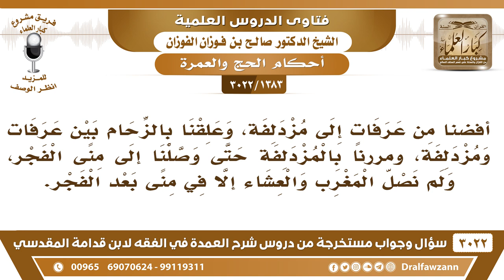[1383 -3022] علقنا بالزحام بين عرفات ومزدلفة، ولم نصل المغرب والعشاء إلا في منى بعد الفجر فما الحكم؟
-"[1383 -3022] السؤال: وأفضنا من عرفات إلى مزدلفة، وعلقنا بالزحام بين عرفات ومزدلفة، ومررنا بالمزدلفة حتى وصلنا إلى منى الفجر، ولم نصل المغرب والعشاء إلا في منى بعد الفجر.
الجَوَابُ: هذا غلط، هذا غلط، كان الواجب عليكم وقفتم على ناحية من الطريق وصليتم، قبل أن يخرج الوقت ما تأخرون عن آخر وقت العشاء، يعني تطلعون بالسيارة على ناحية الطريق وتصلون، نعم.
للاشتراك في قناة الشيخ صالح الفوزان

للاستفسار والإقتراحات والدعم
رئيس الفريق
لمشروع كبار العلماء